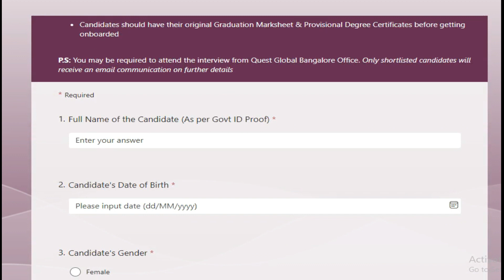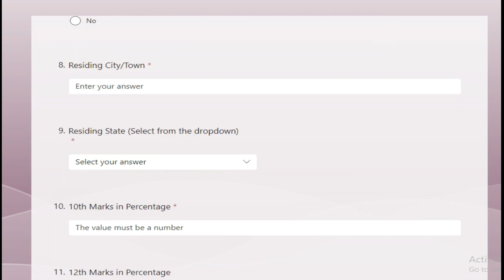Quest Global – Off Campus Drive | Mechanical, Electrical Engineering | Salary: 3.25 LPA